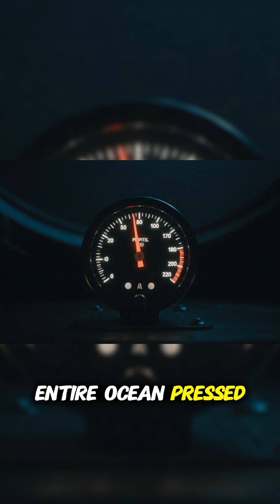They Sent a Camera 11,000m Down... What They Found is Terrifying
Journey with us to the most hostile and unexplored place on our planet: the Mariana Trench. At nearly 11,000 meters (about 7 miles) deep, the pressure is over 1,000 times greater than at the surface, and sunlight has never touched its floor. In this crushing darkness, life not only exists—it thrives in bizarre and alien forms.

This 60-second documentary dives into the Challenger Deep, showcasing the incredible creatures that call it home and the brave explorers who have dared to visit. What mysteries are still hiding in the deepest, darkest corners of our world?

Dive into the Abyss:
0:00 - The Unimaginable Pressure
0:05 - Deepest Point on Earth
0:15 - A World of Perpetual Darkness
0:25 - The Alien Creatures of the Abyss
0:40 - The Daring Explorers
0:50 - What Else is Hiding in the Deep?